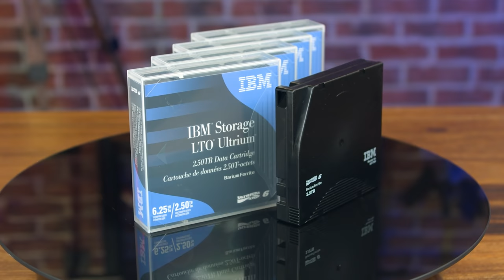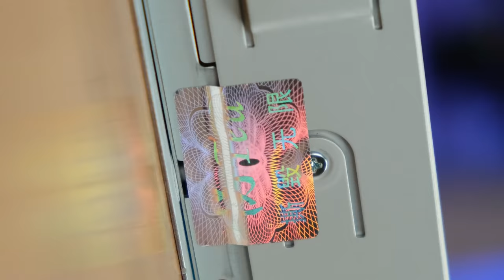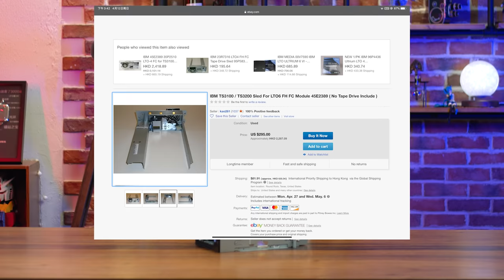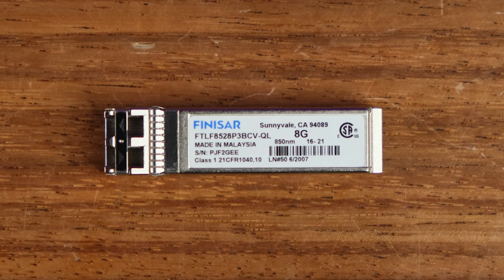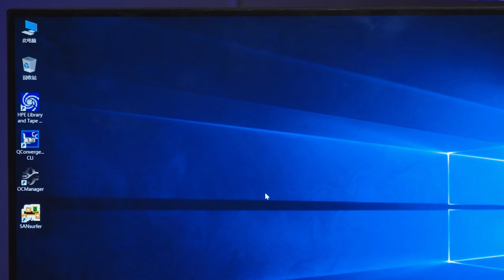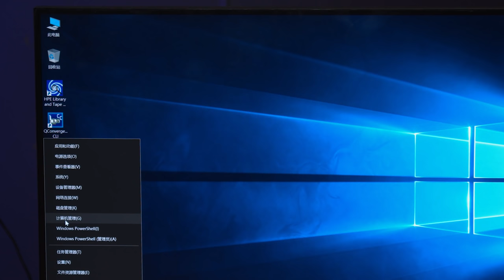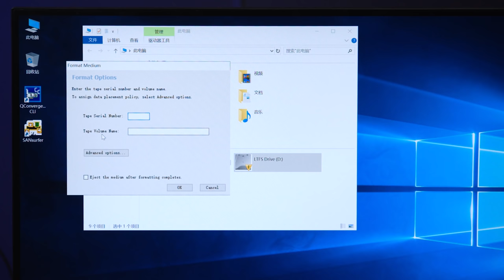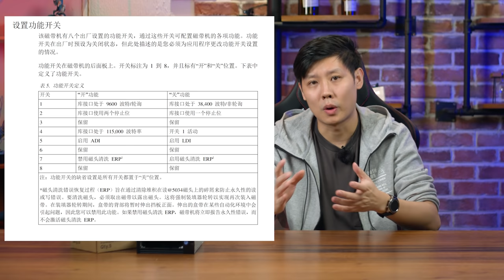我们要用银行同款的IBM“复古”磁带机来备份资料啦【开箱翼闻录第9期】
这次我们来开箱和折腾的是，传说中已经不和地球人做生意的IBM家的LTO6磁带驱动器。